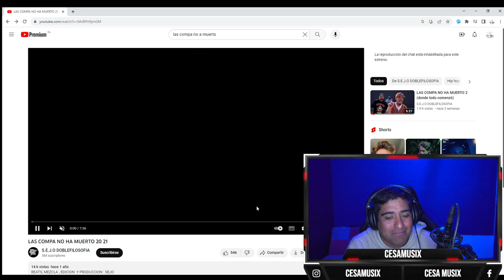reaccionando a LAS COMPA NO HA MUERTO 20 21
(las compa no a muerto)